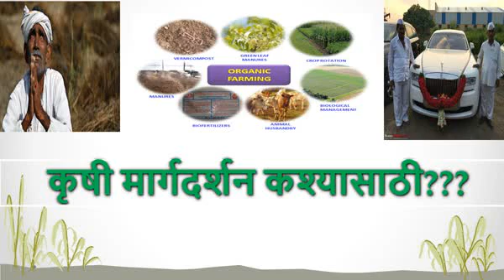कृषी तंत्रज्ञान मार्गदर्शन कश्यासाठी ???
In this video we are going to give  insight on - कृषी तंत्रज्ञान मार्गदर्शन कश्यासाठी ???